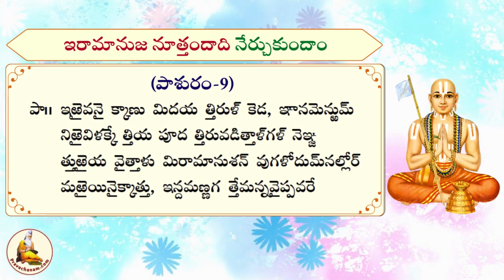Learn Iramanuja Nootrandadi Pasuram-9